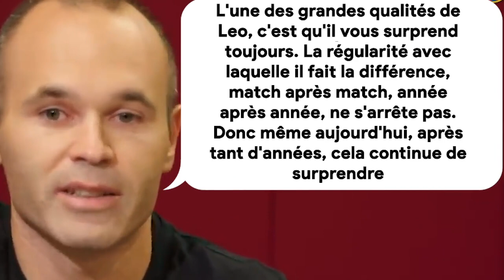Messi : «Ce que je disais toujours à Iniesta dans les matchs dur et compliqué»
Avant de s’exiler pour le Japon il y a  de cela deux ans, Andrès Iniesta a fait les belles heures du FC Barcelone. Légende vivante du club catalan, l’ancien maitre à jouer blaugrana fait partie de ceux qui ont écrit l’une des plus belles pages de l’histoire du Barça. Avec Messi, leur entente a fait le bonheur et régalé les passionnés de beau jeu pendant 14 saisons.